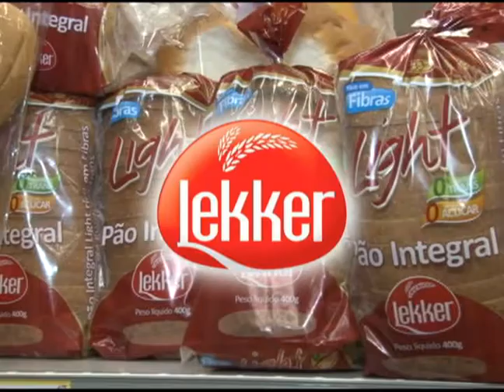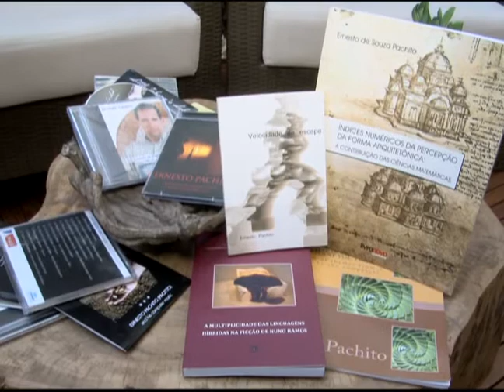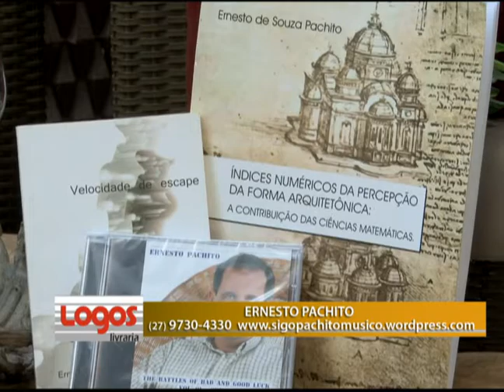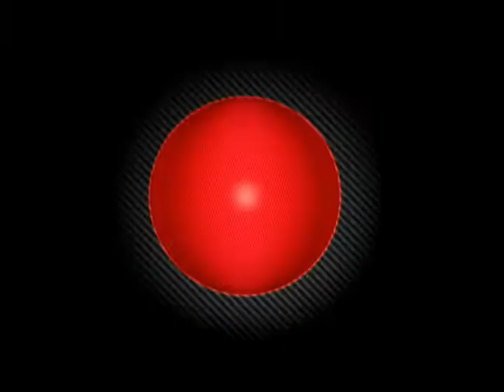Adriana Veloso 16 06 2013 Bloco 1